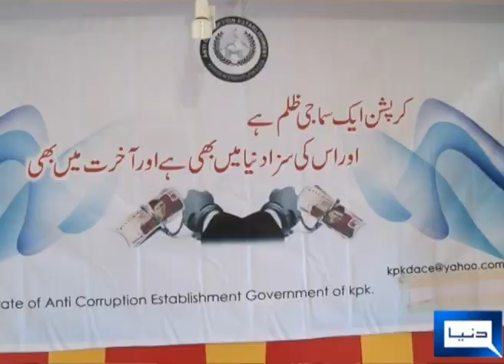case of timber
timber mafia case , anti corrutpion